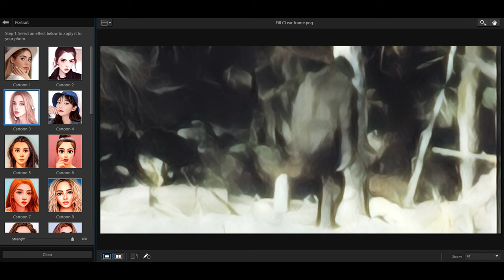Patterson Gimlin Film - The Cartooning of Patty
MK Davis discusses a hair braid near her right side forehead.

MK also discusses a possible lanyard suspending an object on her left hip area. In another video MK discusses a misstep where she crisscrosses her steps.

In my studying of the video I am seeing the lanyard having the same braided appearance as the forehead braid MK discussed and therefore may be constructed from her own hair, also the lanyard is very long. The lanyard extends from her left shoulder and down her back to nearly her inside ankle/calf and runs in between her legs. I believe the lanyard may be responsible for the crisscross step MK discussed by slightly tripping her up.  The lanyard may be a tool for the children to climb on to her and hold on to her while she walks.

In this cartooning video you can see the braided lanyard hanging down over her left butt cheek and extending down to near her left ankle/calf on the inside. The lanyard then appears to curve towards the front of her and circle back up. The frame used for the cartooning video comes immediately after the walk sequence where MK discusses the misstep crisscross walking.

Bluff Creek
Sasquatch
Bigfoot
Big Foot
Patterson-Gimlin
Film Site